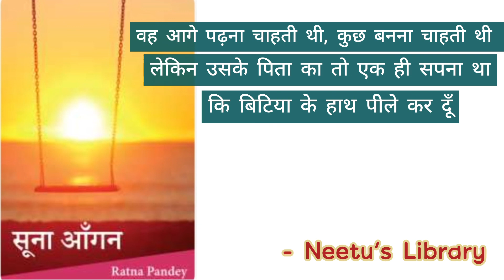सूना आँगन-रत्ना पांडे की कहानीयाँ।Soona aangan-Hindi story by Ratna Pandey।